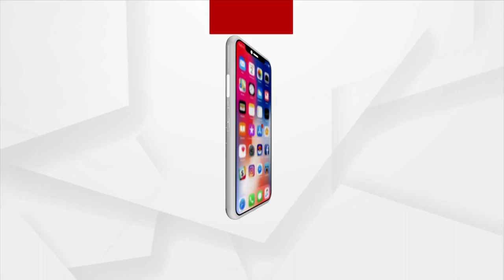Bhakti: Bhabare Bhagabata | EP - 525 | Argus News